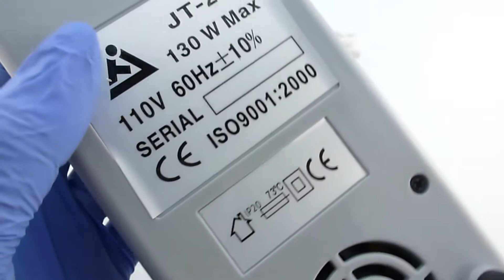WACHSTAUCHGERÄT EASYINSMILE DENTAL LAB NEW WAX HEATER DENTAL INFRAROT ELEKTRONISCHEN SENSOR INDUCTIO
Reference No.: ESJT29
Versorgungsspannung:
220V / 50Hz ± 10%
110V / 60Hz ± 10%
Leistung: 130W